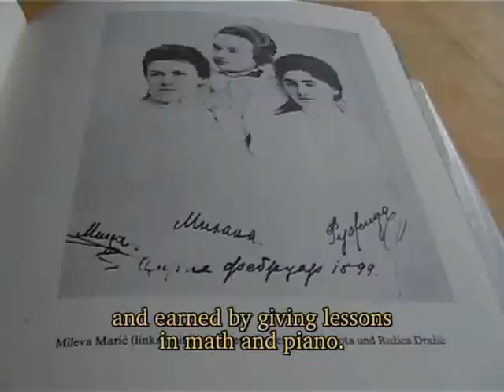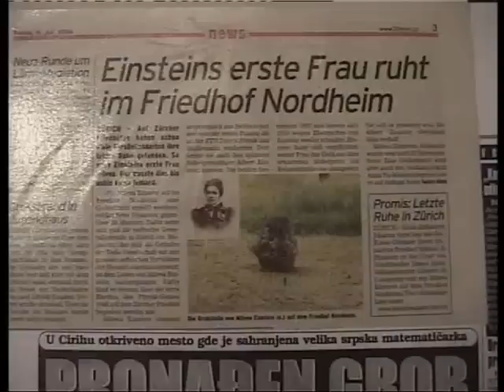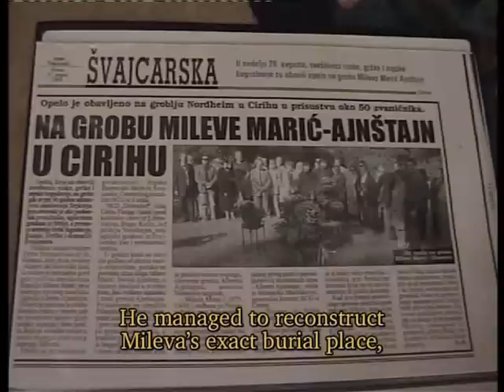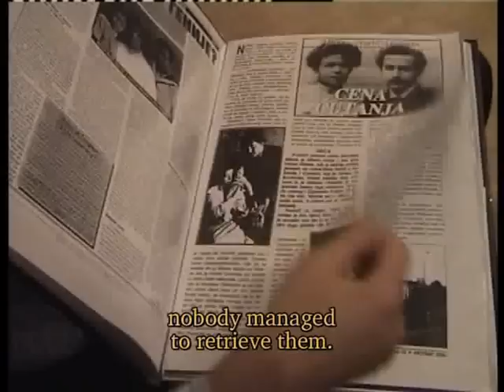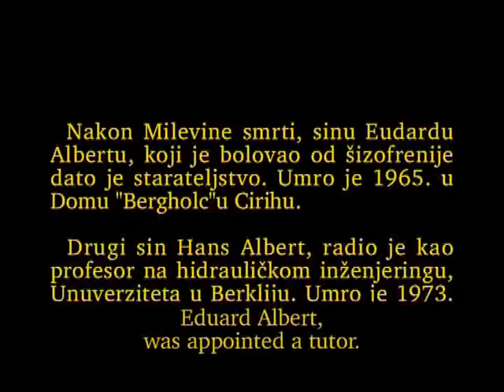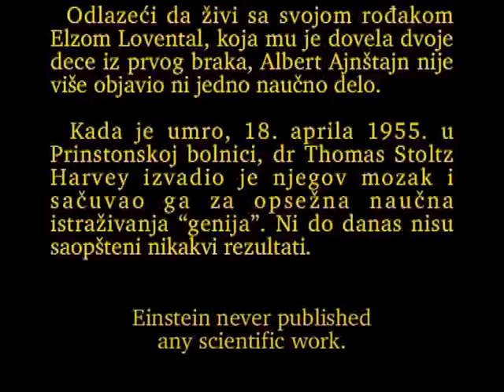One Stone - Einstein part 2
Ovo je prica o zivotu Mileve Maric Ajnstajn. Istovremeno, kroz dokumentarnu pricu prikazanao je koliko zena moze da voli i zrtvuje se za ono u sta veruje. Prati zivot ove srpskinje od rodjenja kroz mesta gde je ostavila trag. To je prica o ljubavi i patnji ali i realnosti " da se u zivotu nikada ne mogu sjediniti dve srece". Dokumentarni film "Jedna stena" autorke Mirjane Cvoric dobitnik je nekoliko priznanja na festivalima, izmedju ostalih i na najstarijem evropskom festivalu "Golden Beggar" u Slovackoj.